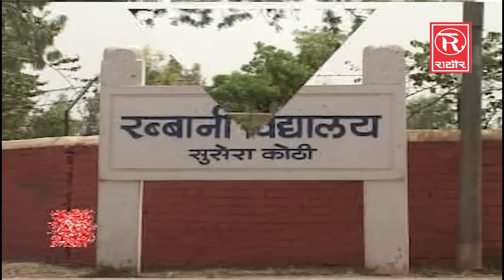एक बहेलिया अपने घर से ( Ek Baheliya ) आल्हा सम्राट स्वामी आधार चैतन्य | Hindi Kissa Lok-katha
Album :- Ek Baheliya Apne Ghar Se
Song :- Ek Baheliya Apne Ghar Se
Singer :- Swami Aadhar Chaitanya
Label :- Rathore Cassettes
Parent Level - Shubham Audio Video Pvt. Ltd.
RTCD-137

RTC-812  Ek Baheliya Apne Ghar Se
RTC-813  Ek Raat Ki Ladae
RTC-814  Chhe ( 6 ) Bando Ki Kahani
RTC-815  Ek Din Beech Gram Baith Kuttan Ne Mato Vicharo Hai
RTC-816  Do Bhai Ka Zikr Beimani Ka iljam
RTC-817  Ek Jane Ne B.A. Ki Shiksha Paye Layi
RTC-818  Hindu Muslim Isai Ki Katha
RTC-819  Pativarta Hasya Katha